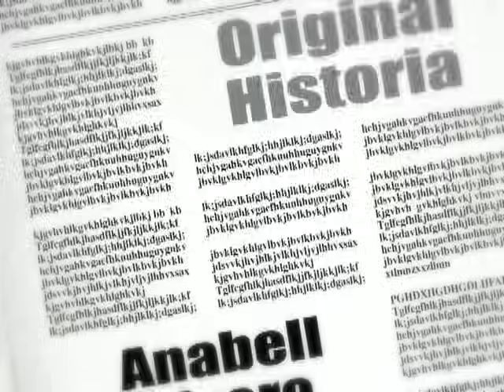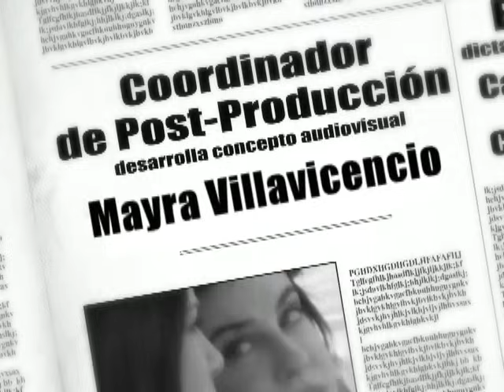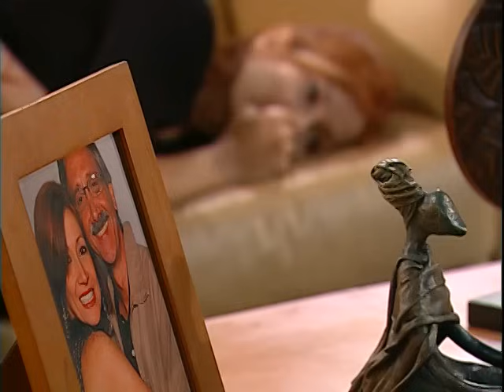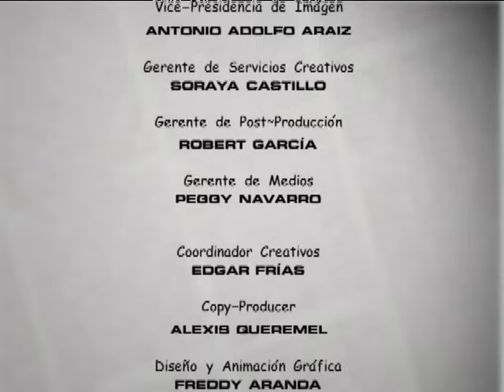Voltea Pa Que Te Enamores (2006) - Episodio 225